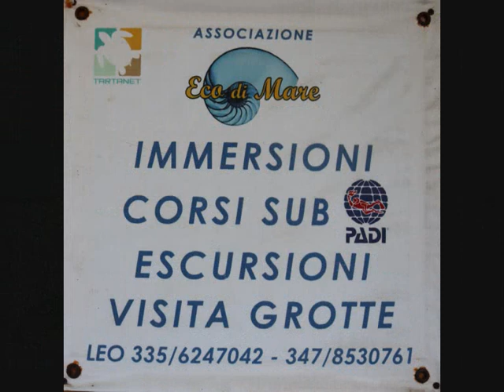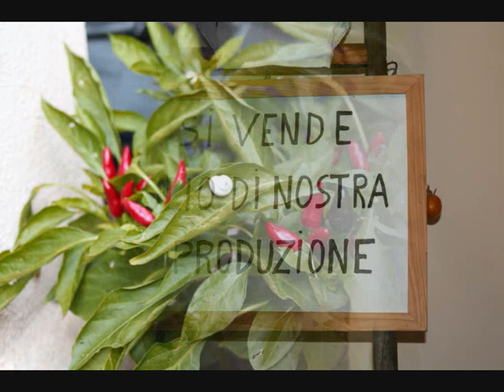La perla del Salento: Masseria "Le Chianche"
Una splendida masseria situata a 2 Km dal mare di Castro Marina. Il soggiorno in questa struttura significa mare, gite in barca, visite alle grotte marine ma anche escursioni in mountain bike lungo percorsi evidenziati da muri a secco, alla scoperta di pajare e masserie.